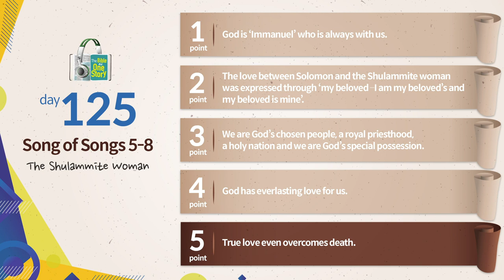Tongdok Bible | Day 125 | Song of Songs 5-8 | The Shulamite Woman | Dr.Byoungho Zoh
Tongdok Bible | Day 125 (Song of Songs 5-8)

The Shulamite Woman
The true love that is sincere and unites two people cannot be replaced by anything and has power stronger than death.